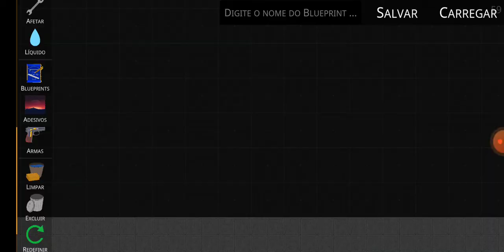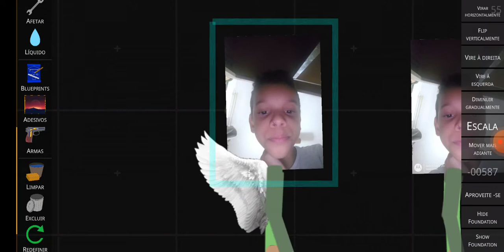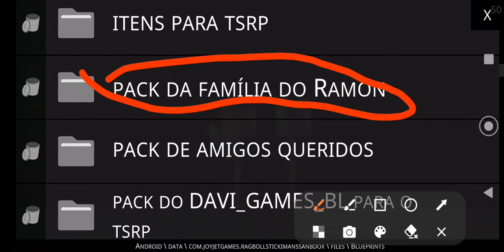Tsrp o meu personagem download mediafire